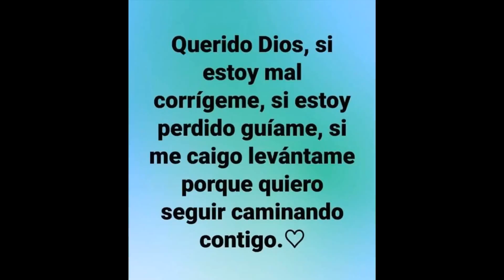Geo Tracker, Los Sospechosos De La Calle, Floruda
Suzuki Sidekicks, Geo Trackers and Samurai Car Club.